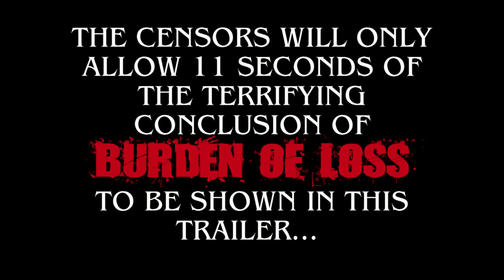Burden of Loss Trailer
Warning trailers were common in the early 1980's, and a fantastic device to lure teenagers to horror films.  What gets a teenager riled up more than telling them NOT to do something?  This feature, given a grunged up look, will be coming out soon.  Thought we'd give it a nice, drive-in flair for this release.  I could tell you that it's a long-lost movie, but truthfully, it isn't.  Looking forward to it's new release, though.  The music, which sounds a lot like something from an Italian film from the time, is available Check them out.  They can really help make your micro-budget feature special.